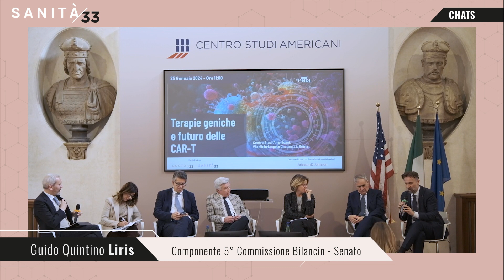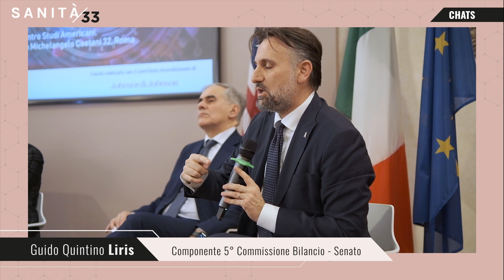Intervista al Sen. Guido Quintino Liris, 5ª Commissione permanente (Bilancio)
Intervista al Sen. Guido Quintino Liris, 5ª Commissione permanente (Bilancio), a margine dell'evento 'Terapie geniche e futuro delle CAR-T', realizzato da Edra S.p.A. con il supporto incondizionato di Johnson & Johnson